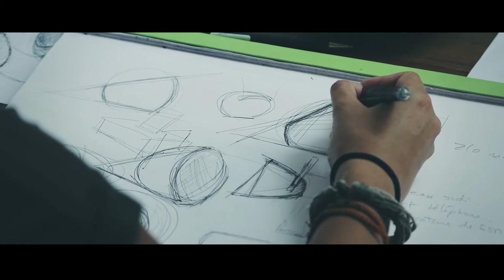Hazang: Luxury Bamboo Speakers, Handcrafted in Vietnam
Sound is extraordinary, and the way we experience it should reflect that.

With the rise of mass produced products we have lost touch with true craftsmanship. We all miss the times when products were the embodiment of personality, quality and beauty.

Our mission is to help rediscover the art of handcrafted goods with the introduction of natural materials. Inspired by nature, moulded by culture. Introducing Hazang, and Hazang Bé.

Find out more: signup.hazang.net